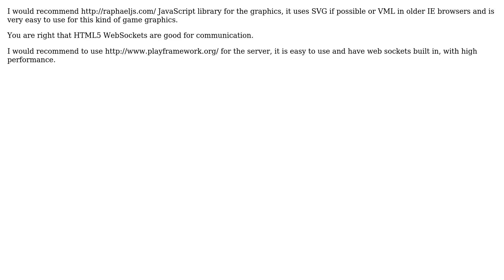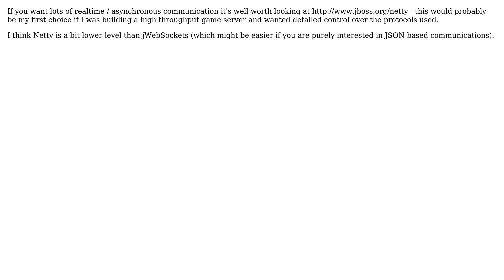Software Engineering: Starting a game website. Sanity check (Jetty, WebSockets, Java, etc)